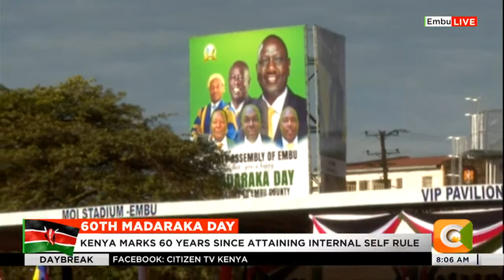DAYBREAK | 60TH Madaraka day celebrations at Moi stadium Embu (Part 1)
60TH Madaraka day celebrations at Moi stadium Embu